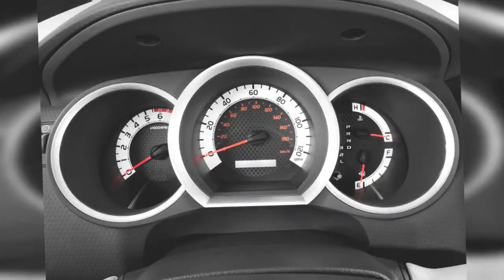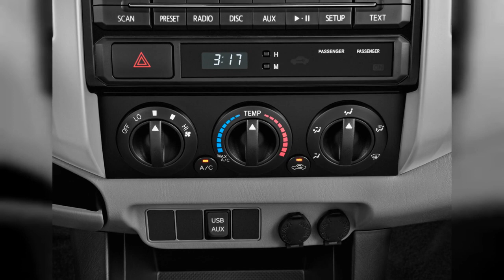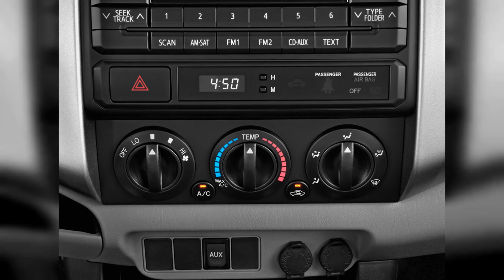2013 Toyota Tacoma | FULL TOUR | Interior and Exterior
If you don't truly need a full-size truck, the Toyota Tacoma's price and simplicity could make it a viable alternative--but it can get expensive, and its ride and gas mileage will have you reconsidering your... Find out why the 2013 Toyota Tacoma is rated 6.2 by  experts.
0:00 - Intro
0:00:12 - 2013 Toyota Tacoma 2WD Reg Cab I4 AT (Natl) Angular Front Exterior View
0:00:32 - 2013 Toyota Tacoma 2WD Access Cab I4 AT PreRunner (Natl) Front Exterior View
0:00:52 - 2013 Toyota Tacoma 2WD Reg Cab I4 AT (Natl) Rear Exterior View
0:01:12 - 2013 Toyota Tacoma 2WD Double Cab I4 AT (Natl) Front Exterior View
0:01:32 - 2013 Toyota Tacoma 2WD Access Cab I4 AT PreRunner (Natl) Side Exterior View
0:01:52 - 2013 Toyota Tacoma 2WD Double Cab I4 AT (Natl) Rear Exterior View
0:02:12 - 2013 Toyota Tacoma 2WD Double Cab I4 AT (Natl) Front Seats
0:02:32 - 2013 Toyota Tacoma 2WD Reg Cab I4 AT (Natl) Rear Seats
0:02:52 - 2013 Toyota Tacoma 2WD Reg Cab I4 AT (Natl) Trunk
0:03:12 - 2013 Toyota Tacoma 2WD Access Cab I4 AT PreRunner (Natl) Trunk
0:03:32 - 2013 Toyota Tacoma 2WD Double Cab I4 AT (Natl) Rear Seats
0:03:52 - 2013 Toyota Tacoma 2WD Double Cab I4 AT (Natl) Trunk
0:04:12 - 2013 Toyota Tacoma 2WD Access Cab I4 AT PreRunner (Natl) Rear Seats
0:04:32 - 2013 Toyota Tacoma 2WD Access Cab I4 AT PreRunner (Natl) Front Seats
0:04:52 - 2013 Toyota Tacoma 2WD Reg Cab I4 AT (Natl) Front Seats
0:05:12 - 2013 Toyota Tacoma 2WD Double Cab I4 AT (Natl) Dashboard
0:05:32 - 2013 Toyota Tacoma 2WD Reg Cab I4 AT (Natl) Steering Wheel
0:05:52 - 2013 Toyota Tacoma 2WD Access Cab I4 AT PreRunner (Natl) Dashboard
0:06:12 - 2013 Toyota Tacoma 2WD Reg Cab I4 AT (Natl) Instrument Panel
0:06:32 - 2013 Toyota Tacoma 2WD Access Cab I4 AT PreRunner (Natl) Instrument Panel